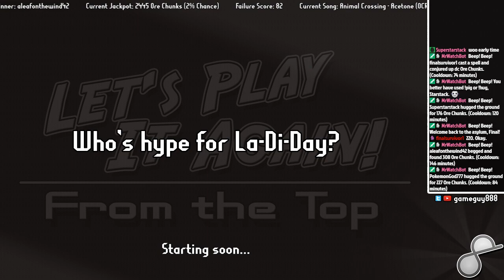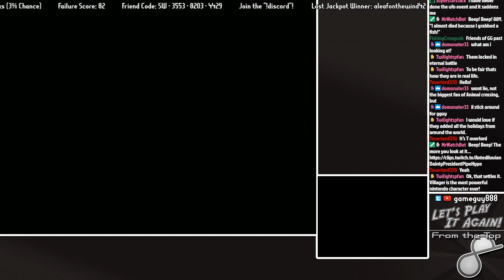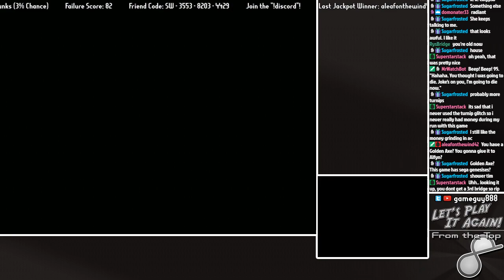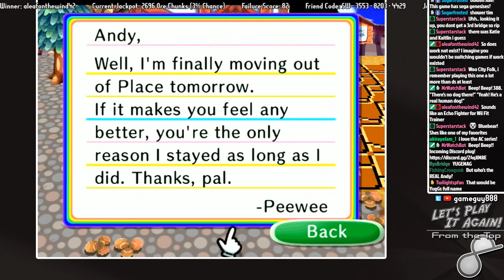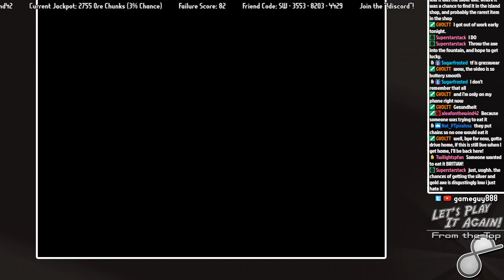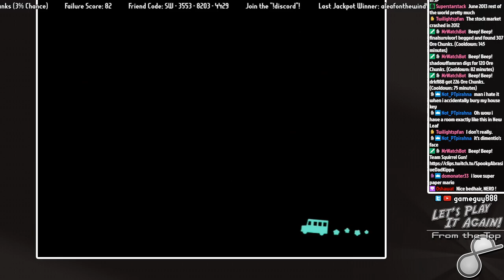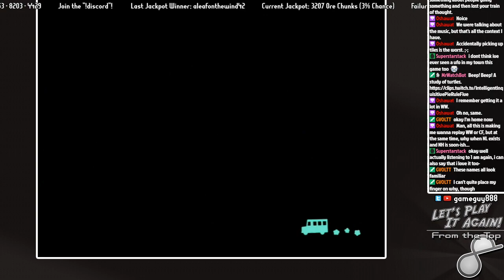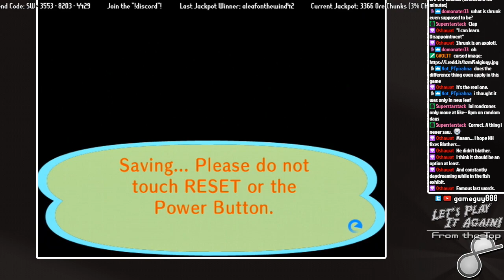Animal Crossing (Series) - [2] Double Feature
Two games in a single stream? Unheard of!